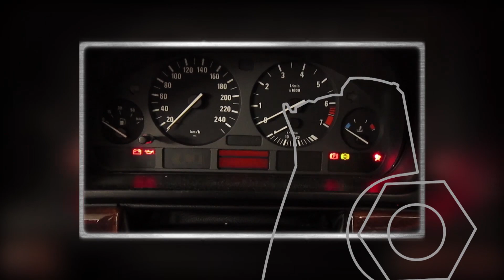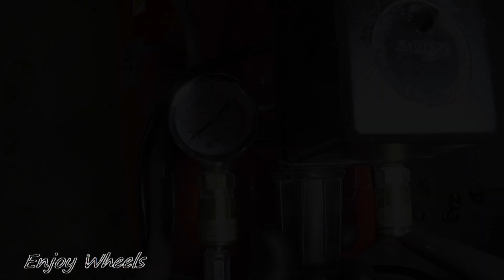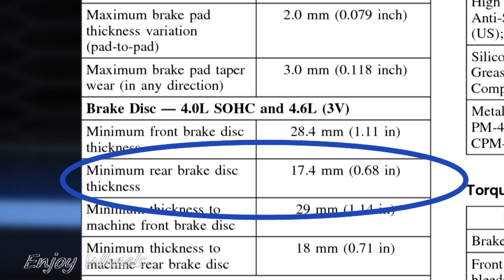Mustang : Remplacement du liquide de frein et contrôle des disques et plaquettes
Je remplace le liquide de frein sur Ford Mustang GT 2006.
Je contrôle également l'épaisseur des disques et des plaquettes
Le tableau des valeurs limites est dans la vidéo.

Liquide utilisé : Bendix 55 DOT3 Jurid (Prévoir 1.5L)

0:00 Intro
0:26 Remplacement et purge du liquide de frein
3:50 Contrôle disque et plaquettes